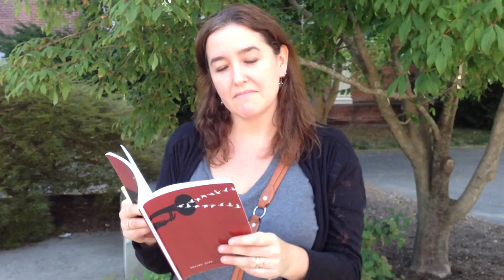marian kent - poems from RESPONSIVE PLEADING - part one - 2012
Three original poems by Marian Kent from her first poetry collection, RESPONSIVE PLEADING, "walking on a wire," "winken, blinken & nod," and "prayer."
For more writing and information about RESPONSIVE PLEADING, visit Marian